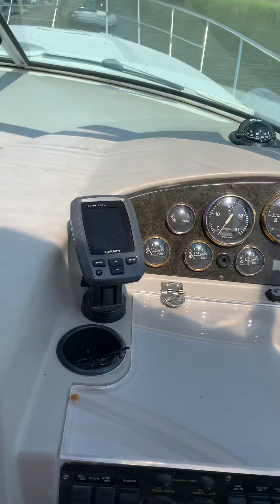2001 Cruisers 4270 Helm and aft deck